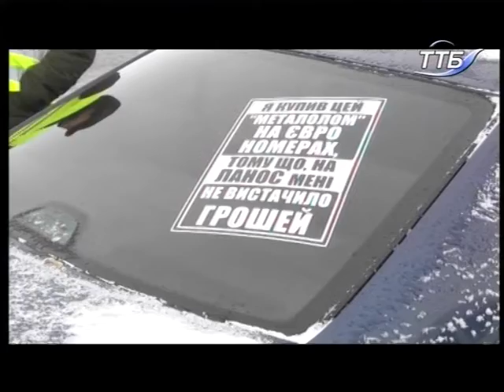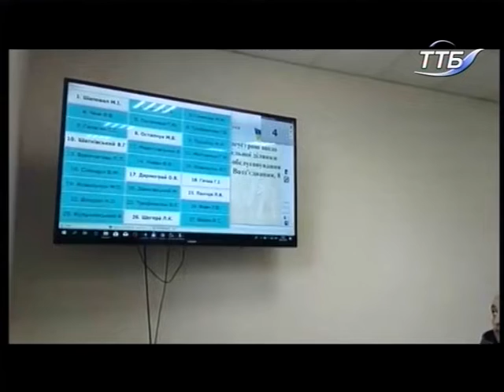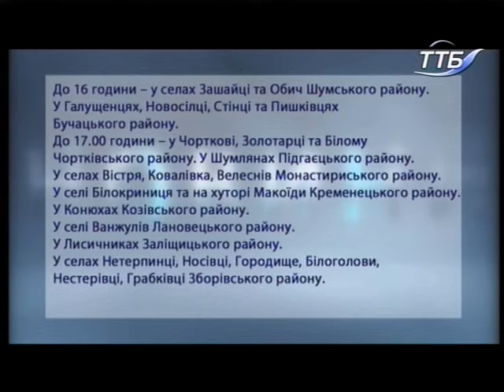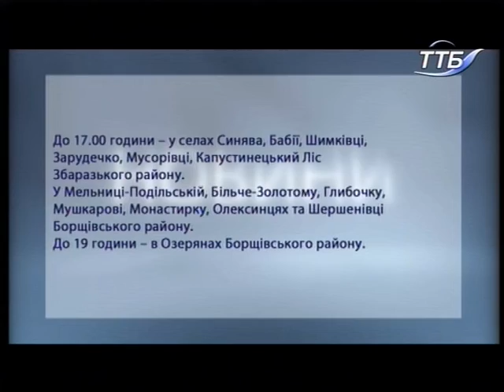20.11.2018. Новини. 13:30